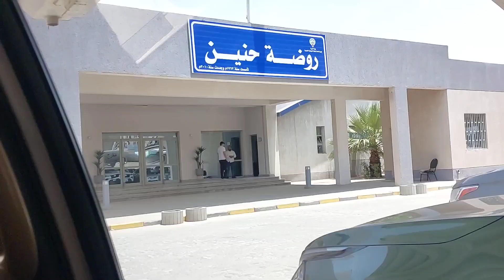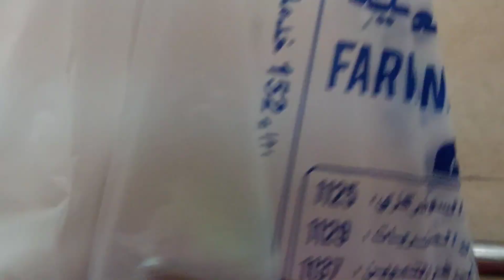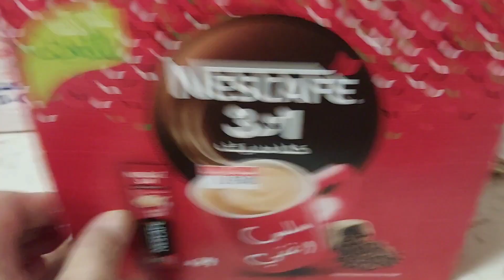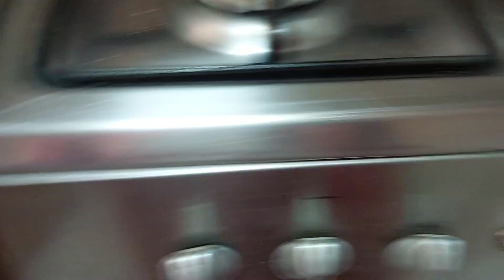related ang ofw dito.lagi ko iniisip na Sana anak k ang hatid sundo kona ito sa school 😭❤🤲🙏💪💪